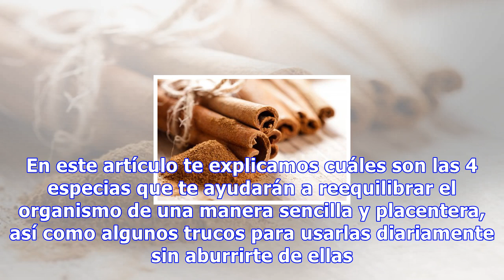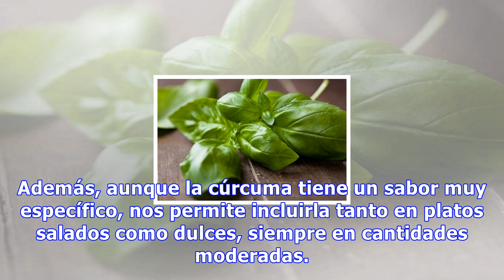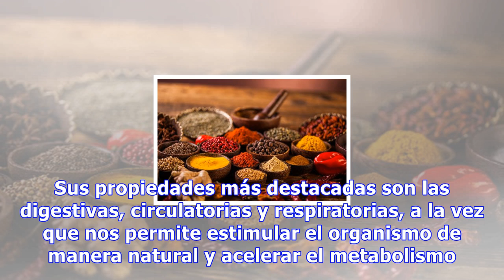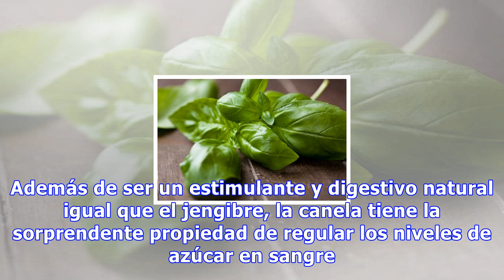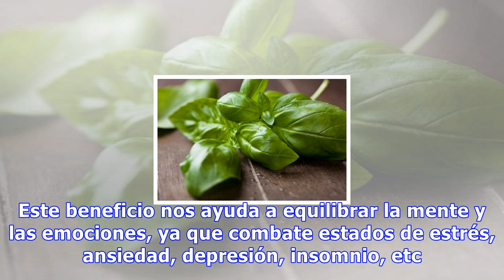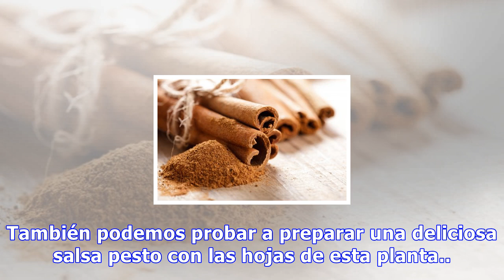4 especias ideales para equilibrar tu organismo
4 especias ideales para equilibrar tu organismo
4 especias ideales para equilibrar tu organismo Además de aportar un sabor peculiar y delicioso a todas tus recetas, gracias a estas especias conseguirás múltiples beneficios para tu organismo 4873 Compartidos 1Save Las especias aromáticas que usamos a la hora de cocinar nos permiten dar diferentes ...